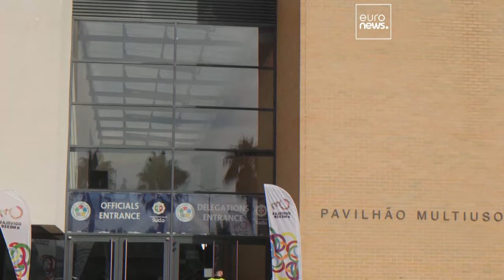Japanese youth take home gold at day two of Judo World Tour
At -81kg Yoshito Hojo made his first appearance at the Judo Grand Prix in Portugal, taking home gold for his country,